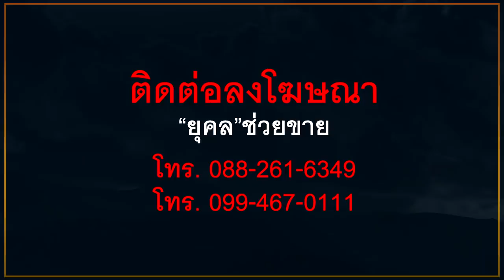“ธนาธร”ประกาศตั้งคณะอนค. แถลงเสียงสั่นน้ำตาคลอ สู้ต่อไปไม่มีถอย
“ธนาธร”ประกาศตั้งคณะอนค.
แถลงเสียงสั่นน้ำตาคลอ

สู้ต่อไปไม่มีถอย

cr.พรรคอนาคตใหม่ - Future Forward Party